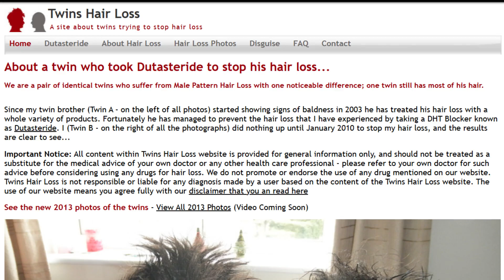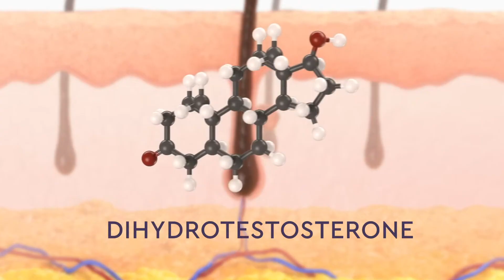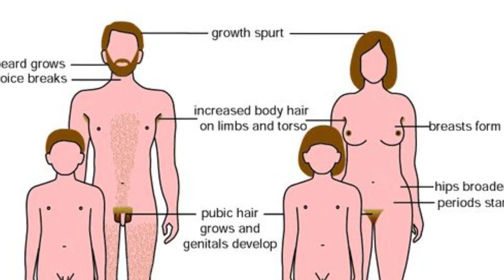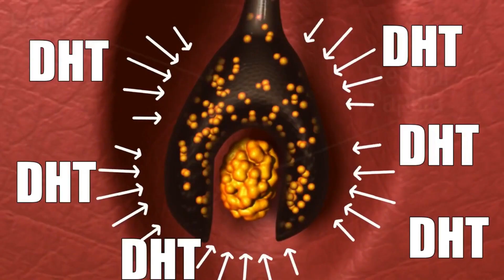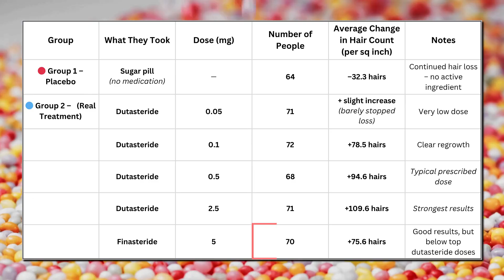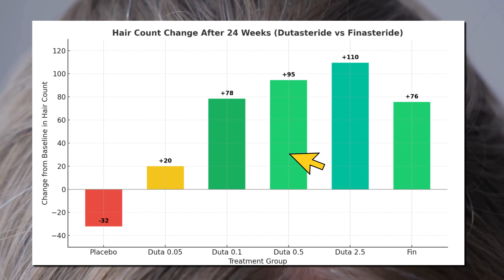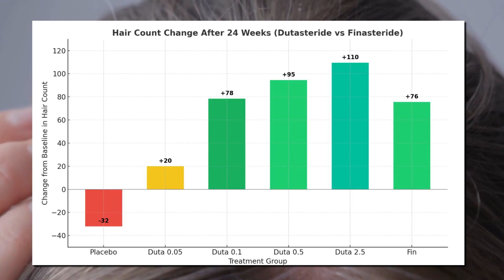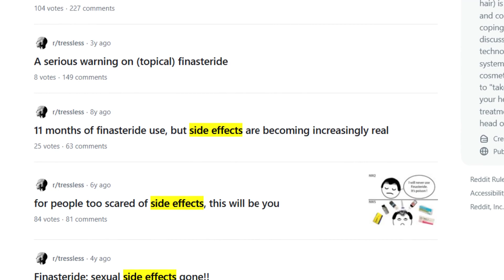The Twin Experiment That Revealed the Truth About Hair Loss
Top Hair Regrowth Products I Recommend:

➡️ 1. Derma Roller (Real Micro-Needles, Quickest Results):
North America / Europe

➡️ 4. Minoxidil (Best Proven Results):
North America / Europe

➡️ 5. Ketoconazole Shampoo (Reduce Inflammation, Stabilize Hair):
North America / Europe

What if two identical twins—same DNA, same genetics—ended up with completely different hairlines?
One started dutasteride early, the other waited five years. The result? A living experiment that shows just how powerful early treatment can be against hair loss.

In this video, we’ll explore how 5-alpha-reductase inhibitors like finasteride and dutasteride actually work to block DHT, the hormone responsible for male pattern baldness. You’ll see before-and-after examples, scientific data from real studies, and learn:

🧬 How DHT causes hair loss—and why blocking it works

💊 The difference between finasteride and dutasteride (which one is more effective?)

⚠️ The truth about side effects—and what studies really show

📈 Why starting treatment early can mean the difference between keeping your hair or losing it for good

If you’re researching how to stop hair loss, regrow your hair, or just want to understand how these treatments work, this video breaks it all down clearly and scientifically.

👇 Watch until the end if you want to see my own finasteride + microneedling results and learn how I combined treatments to achieve visible regrowth.